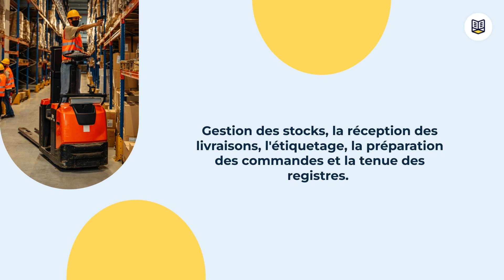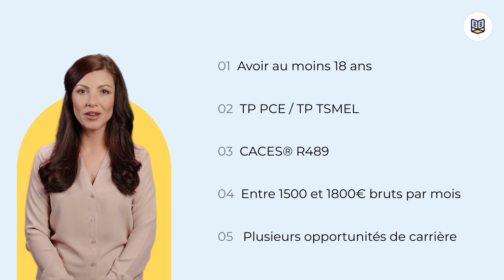Métier magasinier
Les magasiniers s'occupent de gérer les stocks, recevoir les livraisons, mettre des étiquettes, préparer les commandes et tenir des registres.